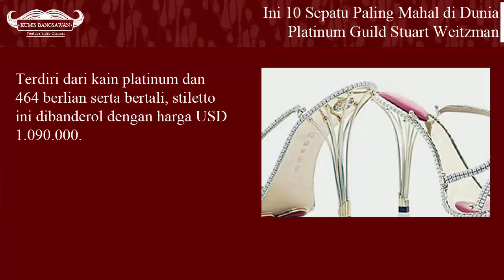GA PAHAM! Ini 10 Sepatu Paling Mahal di Dunia